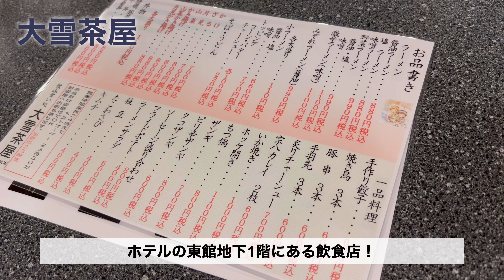【vlog】層雲峡温泉 ホテル大雪 / 北海道旅行 / part3(last)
2月にホテル大雪 ONSEN&CANYON RESORTに行ってきました～！の動画を4月に出す要領の悪さァ